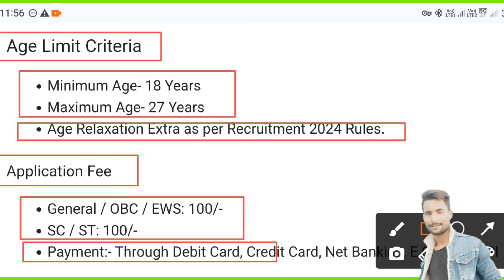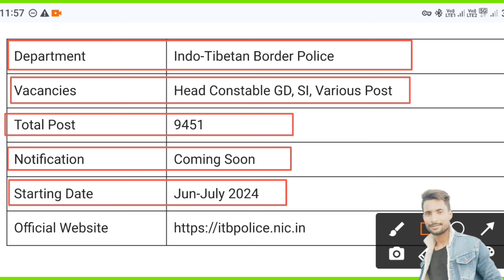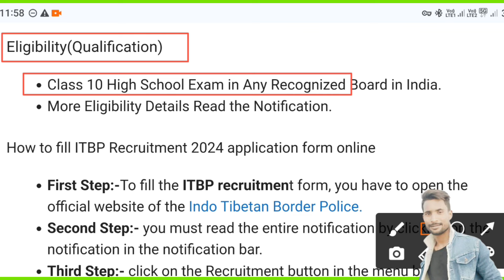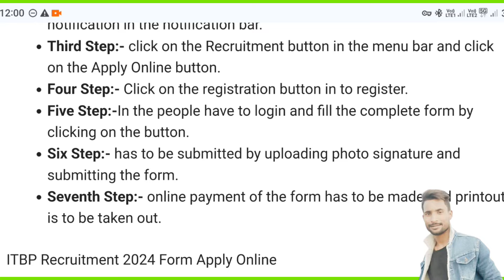ITBP Constable New Recruitment 2024💥ITBP New Vacancy 2024 I ITBP New Recruitment 2023 Apply Online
ITBP Recruitment 2024 Notification || ITBP New Vacancy 2024 | Bharti May Jobs 2024 | 10th Pass
ITBP Constable New Recruitment 2024 | ITBP Head Constable New Vacancy 2024 | ITBP Vacancy 10th Pass
FOLLOW ME ON:
▶️Main Channel:/@experimentalblog
📸Instagram: 🔳 /Bishnu Mallah

MY VIDEO TOPICS:
🦚Geopolitics:
📗History:
☠️Mystery:
💰Finance:
🇮🇳Indian Current Affairs:
🌐Current Affairs (India):
🌍International Current Affairs:
🌎Current affairs { World }:
      IMPORTANT LINK VISIT HERE
नई भर्ती की बड़ी खबर ITBP HCM New VACANCY 2024 ITBP HEAD CONSTABLE MINISTERIAL RECRUITMENT 2024
ITBP Tradesman New Vacancy 2024: 10th Pass ITBP New Recruitment 2024 Latest Update ITBP Bharti
itbp constable bharti 2024
the victory adda
the victory adda
itbp constable new vacancy 2024
latesh job
government job
capf ac 2024
sarkari naukari
itbp constable tradesman vacancy 2024
capf syllabus 2024
capf 2024
capf 2024 preparation
capf 2024 strategy
capf ac 2024 notification
itbp constable recruitment 2024
capf 2024 eligibility
itbp head constable vacancy 2024
itbp constable vacancy 2024 how to apply
capf ac notification 2024
capf
capf ac
itbp vacancy 2024 10th pass
itbp constable tradesman recruitment 2024
assistant commandant
upsc capf assistant commandant
itbp constable recruitment 2024 online apply
itbp gd constable online form 2024
itbp recruitment 2024 apply online
itbp new vacancy 2024 apply online
itbp tradesman new vacancy 2024
capf ac 2024 strategy
capf ac 2024 vacancy
capf ac vacancy 2024
itbp recruitment 2024 may jobs
itbp recruitment 2024 notification
itbp tradesman bharti 2024
bsf new vacancy 2024
capf notification 2024
capf notification
new vacancy 2024
capf 2024 exam
itbp tradesman new update
upsc capf assistant commandant 2024
capf assistant commandant 2024
itbp hcm new vacancy
itbp & crpf new vacancy 2024
itbp new bharti 2024
ssb hcm 115 post admit card
ssb hcm new vacancy 2024
itbp hcm new vacancy 2024
cisf hcm vacancy 2024
bsf hcm new vacancy
bsf hcm new vacancy 2024
cisf hcm new vacancy
itbp : constable (tradesman/pioneer) recruitment exam ...
flipkart
itbp admit card
itbp trademan cook new update
itbp tradesman new vacancy update
jobslesson
apply online for 9451 head constable gd si post
upsc capf notification 2024
capf ac 2024 age limit
capf ac 2024 syllabus
ssc cpo new vacancy 2024
capf 2024 vacancy
capf vacancy 2024
bablu rathore vlogs
ssc cpo new vacancy
upsc capf ac recruitment 2024 running
upsc capf ac recruitment 2024 height
itbp tradesman age limit
itbp tradesman notification out
itbp constable tradesman
itbp hcm new update
itbp hcm new vacancy apply online